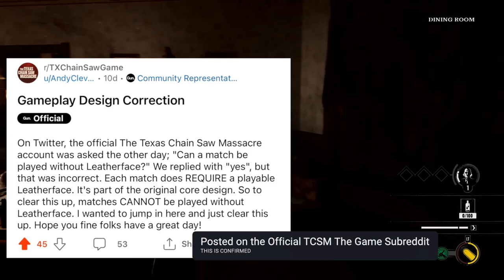The Family Deep Dive - The Texas Chain Saw Massacre: The Game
Pooch is back with more great TX coverage this is The Family Deep Dive I hope you all enjoy ! please like, comment and subscribe that's what fuels my fire other than my love for the game and GUN please enjoy ! Twitter